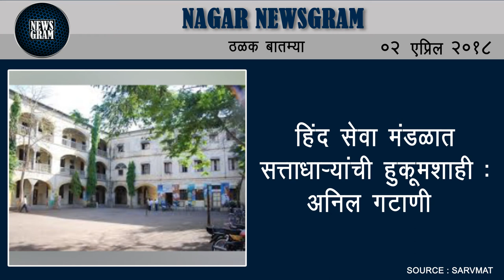Nagar Newsgram | Nagar News | Today's News Headlines | 02 April 2018